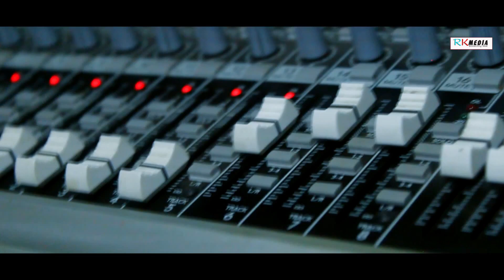Mate Neija Go Kaniakari | Snehanjali & Blind Singer: Surendra Paik | New Sambalpuri Studio Version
Song: Mate Neija Go Kaniakali
Singer: Snehanjali & Blind Singer: Surendra Paik
Lyrics & Music: Brundaban Meher
Genre: Western
Language: Sambalpuri
Category: Studio Version

Related: New sambalpuri studio version, rkmedia new sambalpuri song, popular sambalpuri video song, snehanjali, surendra paik, brundaban meher